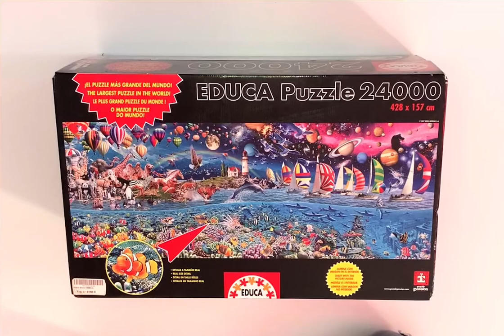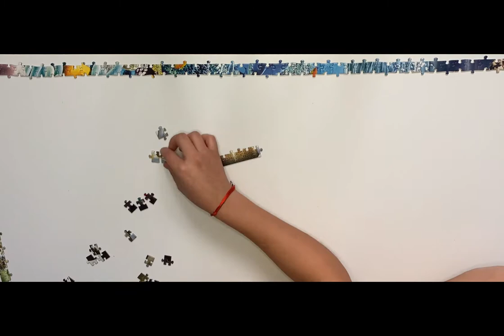Doing the 24.000 piece Life puzzle by Educa | Section 3 KQLL1559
Hi guys!
Here i am with section 3 of my giant puzzle! I hope you'll like it!